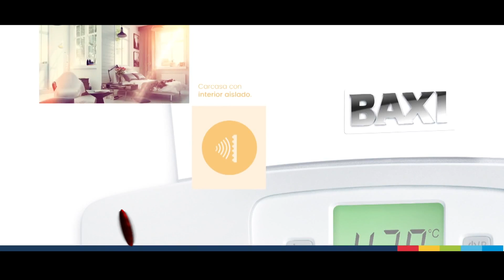1693 13 WUIGNIER REFRIGERACIÓN DESARROLLOS DE BAJO IMPACTO AMBIENTAL IVAN WUIGNIER